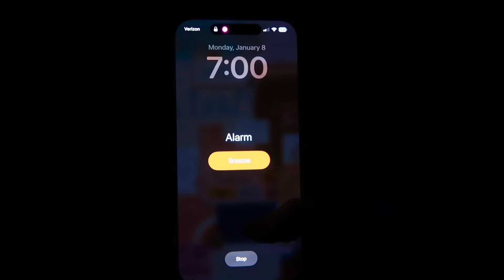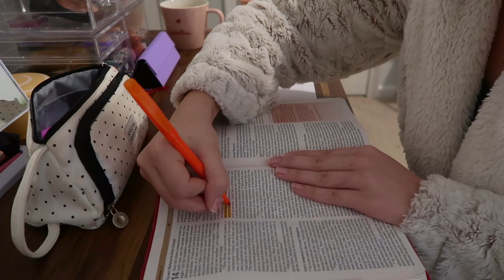First Day of Spring Semester at The University of South Florida! | Day in My Life✿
In this weeks video, I went to my first day of spring semester at the University of South Florida. I am so excited for this semester:)

Verse of the week: Jude 1:2, “Mercy, peace and love be yours in abundance.”
Sub Count: 1,127
Camera: Canon G7x
Editing Software: Capcut + IMovie